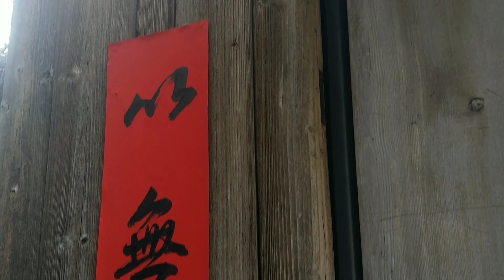台中大里菩薩寺 新春走春